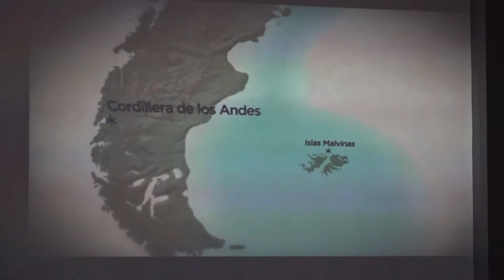Rubén Pablos, Jorge Torres y Ricardo Flores: Consejo Directivo del Observatorio Malvinas